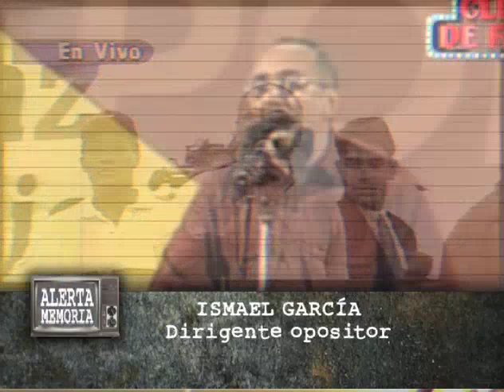Ismael García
Vida y obra de Ismael García